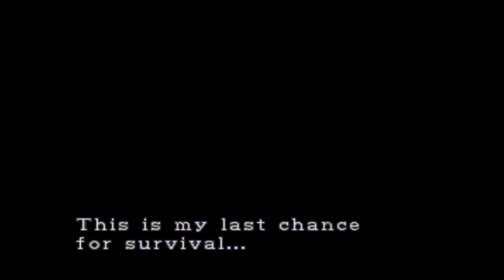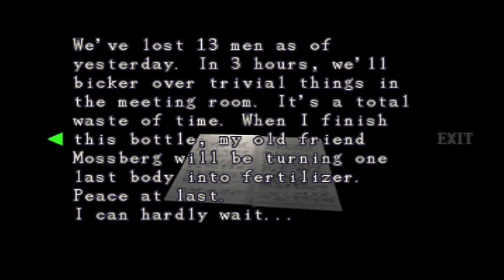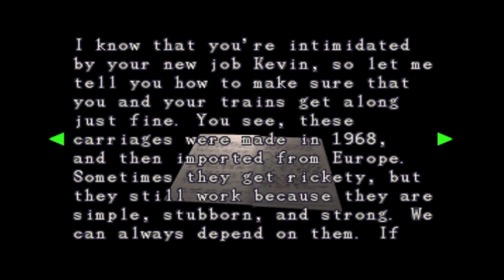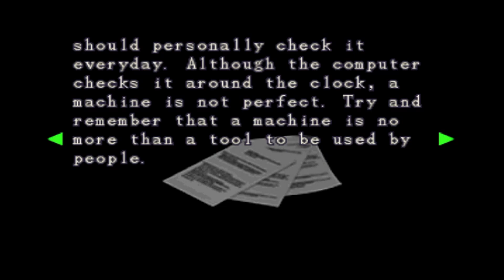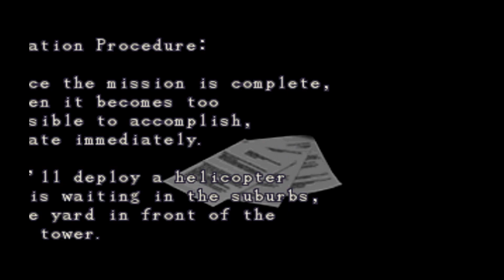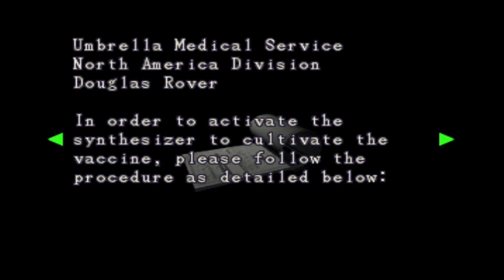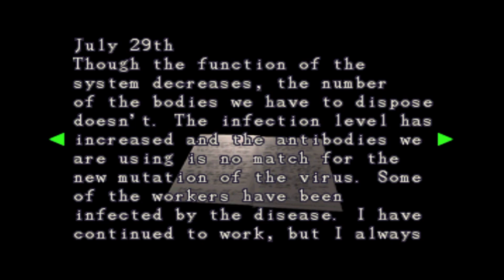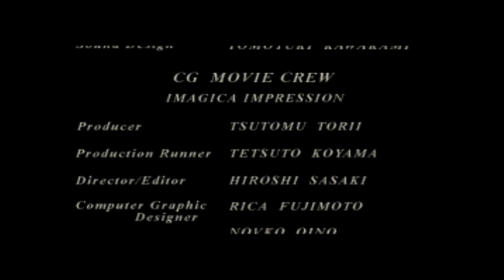Night of the Living Playthrough - Ep. 6 - Nightmare City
PlayStation
1999

Welcome back ghouls! In this episode, we follow past heroine Jill Valentine as she navigates the treacherous streets of Raccoon City. Her journey proves difficult as she is confronted with an endless array of terrors, from hordes of undead grotesques to the relentless pursuit of the monstrous Nemesis, a relentless behemoth driven solely by its singular purpose of finding and killing her. With her wits and combat skills put to the ultimate test, Jill must use every trick in the book to evade capture and stay one step ahead of her pursuer, all while unraveling the mystery behind the sinister Umbrella Corporation's deadly viral outbreak that has reduced the city to a war-torn wasteland. Can Jill survive long enough to make her last escape?

Fun fact... this is my personal favorite of the entire franchise!

*This playthrough doesn't contain commentary for a more immersive experience*